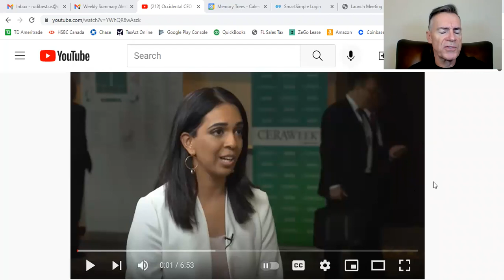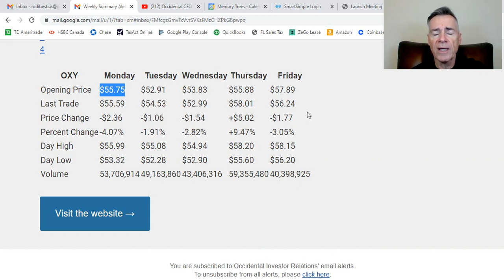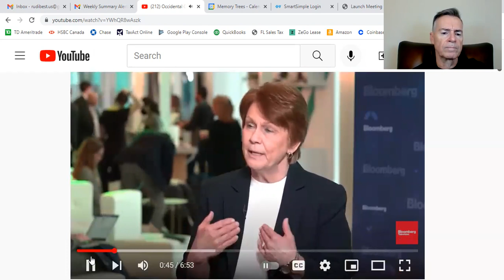OXY, Energy & Conflict Review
Mr. Oxy | Oil & Gas | Energy | WTI Crude | Brent Crude | $OXY | Occidental Petroleum | Vicki Hollub | Oil Price | Inflation | Hyper-inflation